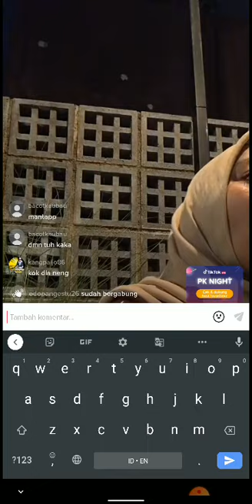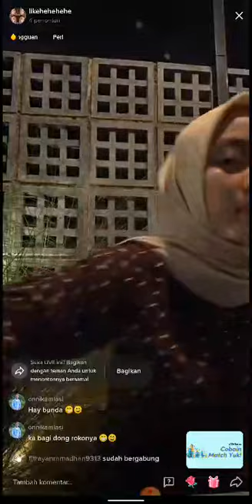Indonesian Smoking Girl 21